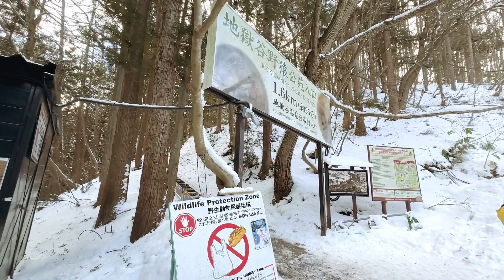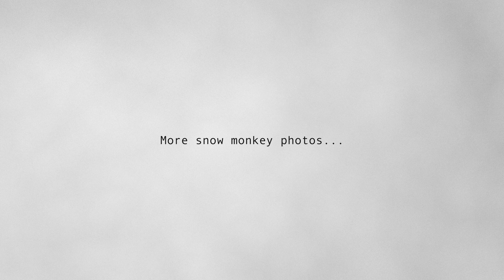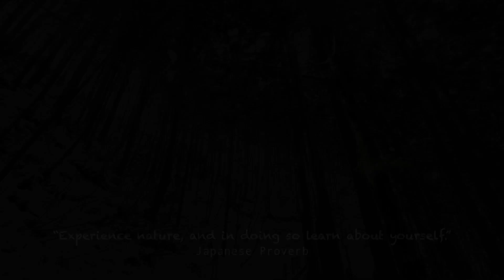JAPAN TRAVEL VLOG | Snow Monkey Park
SNOW MONKEY PARK // Jigokudani Yaen-Koen

Join us on an enchanting journey as we visit the famous Snow Monkey Park! We show you the trail, scenery and what to expect if you plan on visiting the park in the future (winter season).

Graded with FilmConvert Nitrate

00:25 - Intro
02:55 - Halfway Point
03:58 - Korakukan Ryokan
04:34 - Japanese Snow Monkeys
06:40 - Return